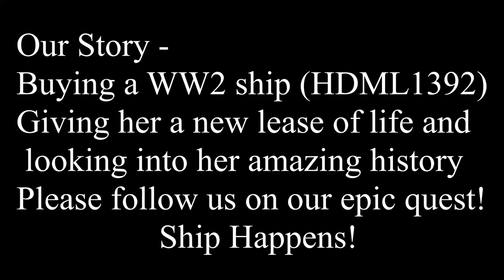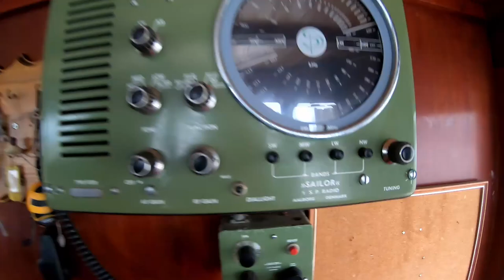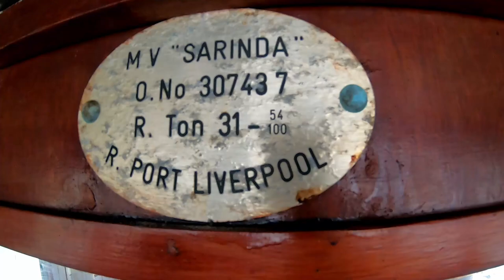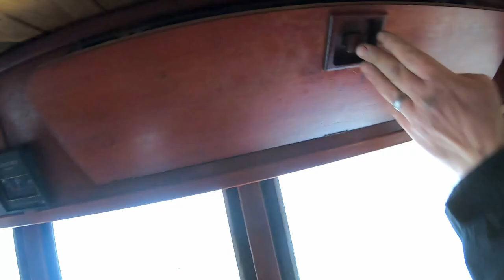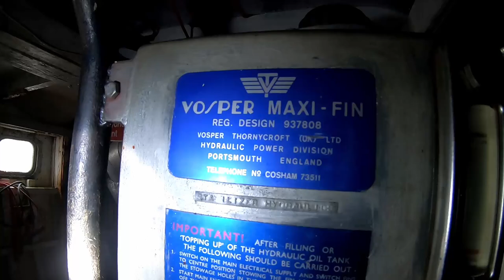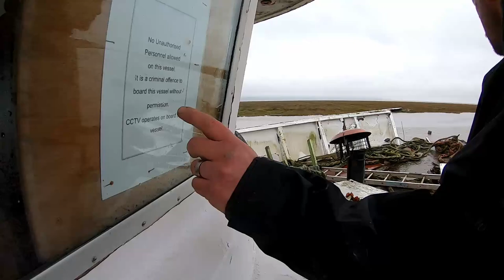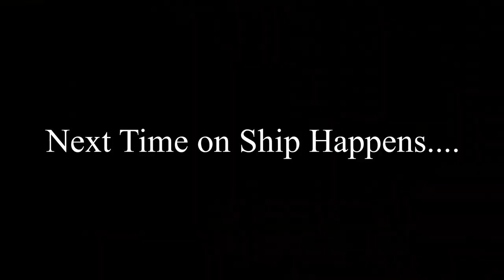We Risked Everything On A Rotten Boat!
Hi Everyone,

So here starts our maiden voyage, we stumbled across an old WW2 ship on eBay, and without thinking we bought her! So this is the start of something crazy, she has so much history and so many stories to tell, So along the way as well as trying to bring her back to life we will also be looking back at her history.
We are very hands on people, in our day job we build camper vans, so we are hoping to use our skills, and obviously we have so much more to learn along the way!

Please be kind, we take all of your comments to heart so if you haven’t got anything positive to say then don’t say anything at all!!! But any help and advice you can give along the way would be great!

And as Emilia mentioned in the video here is our Business YouTube channel!

 Wartime Activities
6/44            Operation Neptune Invasion of Normandy
149th ML Flotilla
6/6/44         Channel Marker at Gold Beach on D-Day
6/3/45         Captured a German Biber Type midget submarine off Breskens in the Scheldt Estuary. Eleven Bibers had sortied that day. Four were found abandoned along the coast at North Beveland, Knocke, Domberg and Zeebrugge.

1946           Fast Despatch Boat = FDB73
10/47          HM Customs & Excise = Valiant
1967           Sold = Frol - Pejo
1974           =Sarinda (Charter work on Crinan Canal)
1980-91      Extensive conversion to luxury motor yacht
11/95          Base ported at Liverpool